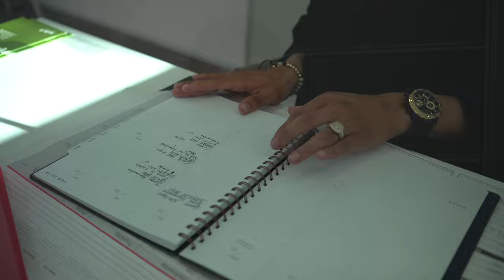SU FREESTYLE SE FUE VIRAL Y AHORA HAY TIRAERA (LOS MUCHACHOS DEL DEALER ENTREVISTA A YEZEN)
UN JOVEN VENDEDOR DE CARROS SE VA VIRAL RAPEANDO EN LAS REDES Y AHORA HAY GUERRA CON OTROS VENDEDORES QUE LE TIRAN. ENTREVISTAMOS A YEZEN MONTAÑEZ, VENDEDOR DE KIA DE CAROLINA Y NOS CUENTA QUÉ FUE LO QUE PASÓ.

LUIS E.